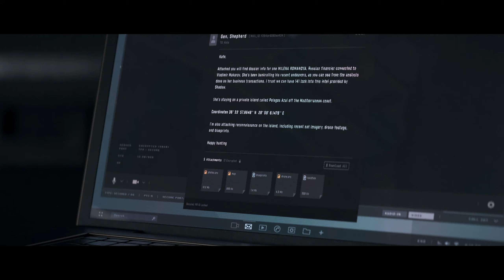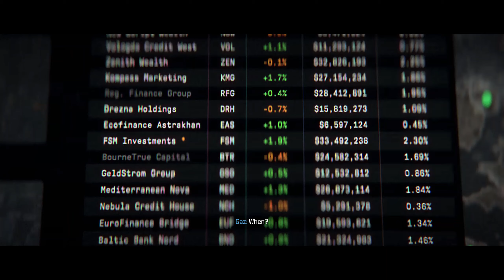Call of Duty: Modern Warfare 3 _ Campaign Gameplay _ Part 4